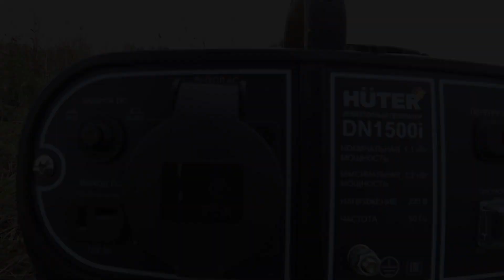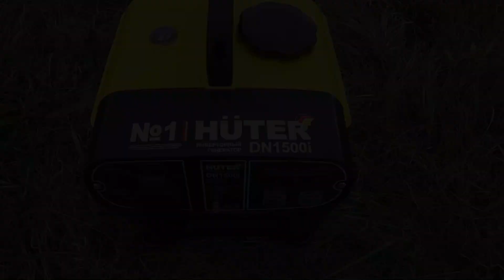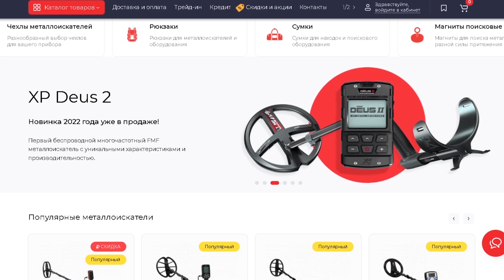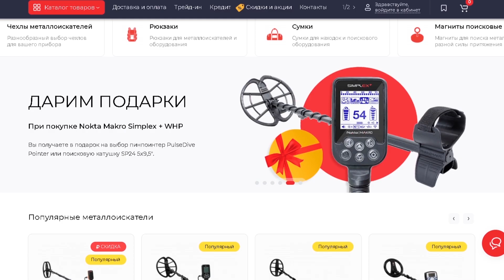ТАКОЕ МЫ ЗАПОМНИМ НАДОЛГО МЕГА НАХОДКИ В БУГРЕ КОП МЕТАЛЛОЛОМА ПЯТЬ МЕТРОВ И УЕЗЖАЕМ!!!